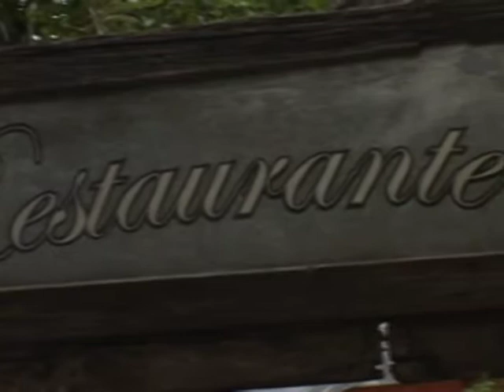PontoNet 15/08/2013 - Ricardo Orlandini entrevista o personal coaching Márcio de Oliveira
Ricardo Orlandini entrevista o Coaching Márcio de Oliveira que fala sobre motivação para atletas.

O programa PontoNet é veiculado nas quintas-feiras às 22h30, sábados às 23:00 e nos domingos às 16h00, na POA-TV Canal 6 na Net em Porto Alegre - RS e também na internet